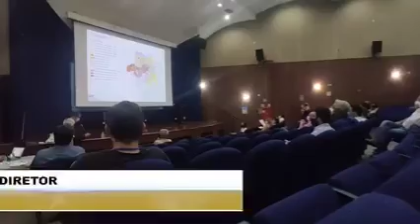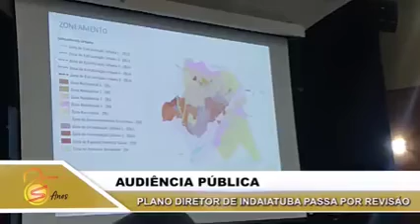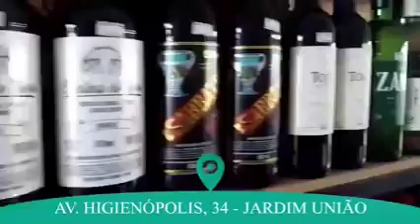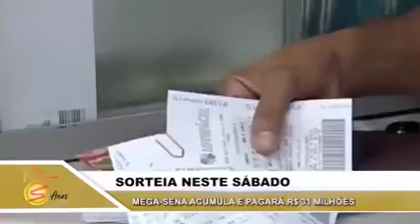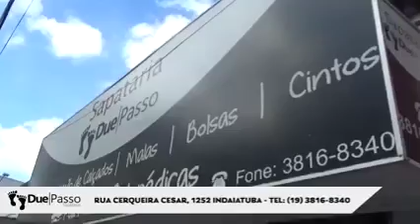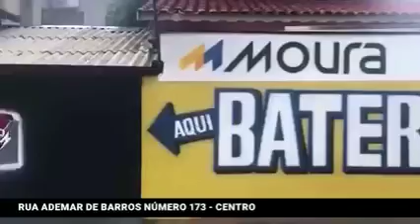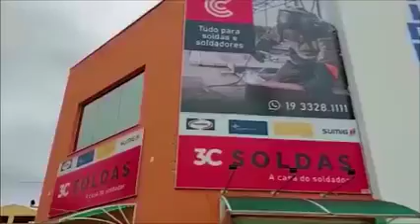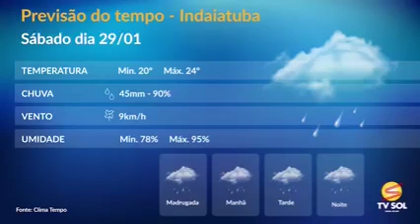Jornal da Tv Sol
Tv Sol